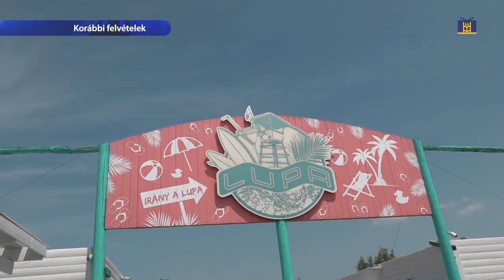Így töltik a nyarat a kalásziak/ Budakalász MA / 2023.07.10.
Nyári szünet -  Budakalász vízparti pihenőhelyén kérdeztük a járókelőket, hogyan töltik a nyarat